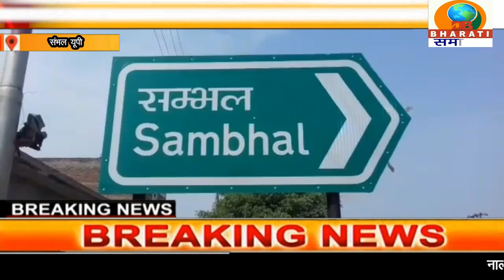संभल यूपी:सांसद लिखी स्कॉर्पियो गाड़ी ने बाइक सवार चिकित्सक को रौंदा मौके पर हुई मौत